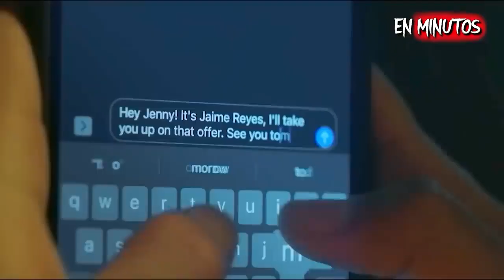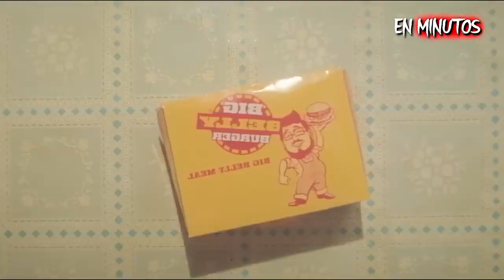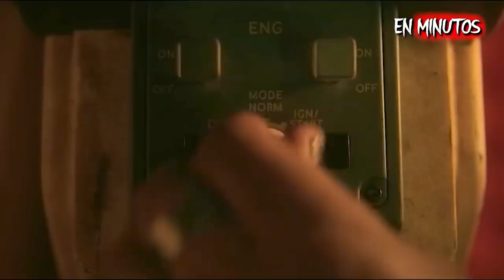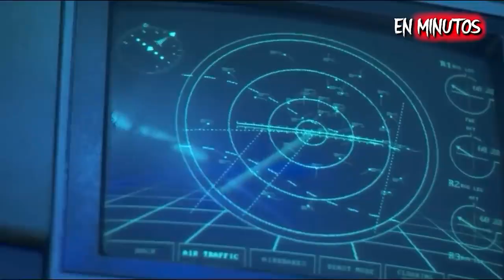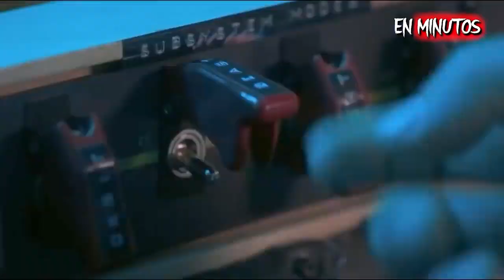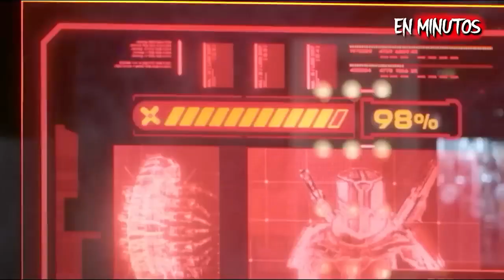este chico es el mas PODEROSO del mundo ( RESUMEN DE blue beetle )